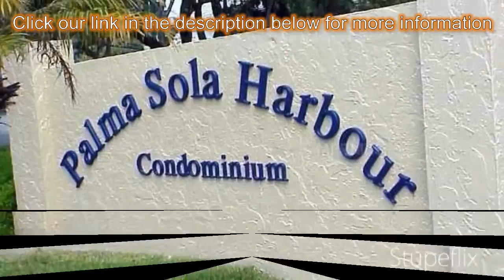2-bed 2-bath Villa for Sale in Bradenton, Florida on florida-magic.com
More info on Villa for Sale in Bradenton, Florida with 2-bedroom, 2-bathroom

on Cata